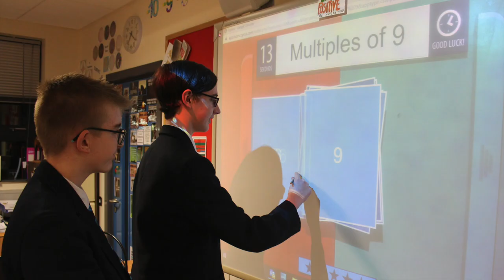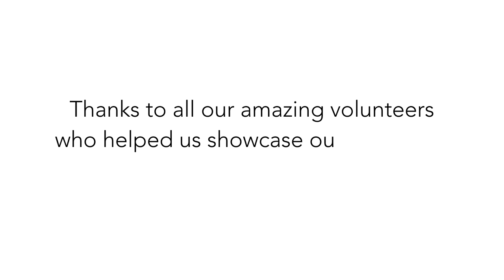Open Nights 2020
Thank you to everyone who came to Bangor Academy's 2020 Open Nights.  It was a pleasure to show you our school.